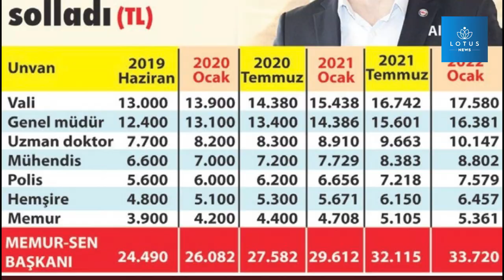MEMUR MAAŞLARI NE KADAR? EMEKLİ VE MEMUR MAAŞLARINA ZAM! MEMUR MAAŞLARI 2022...